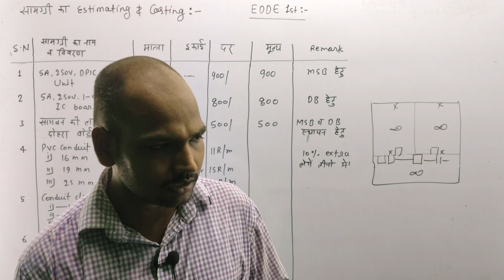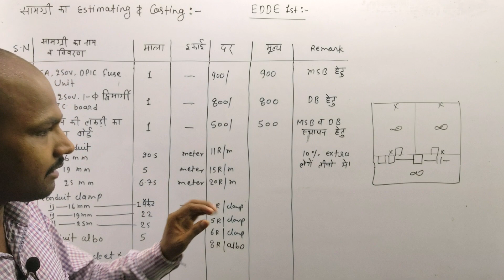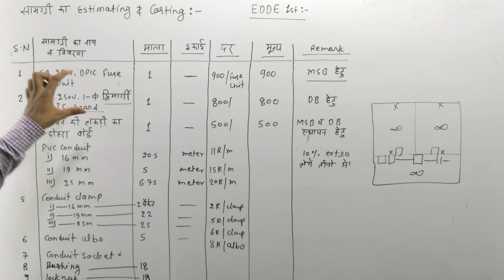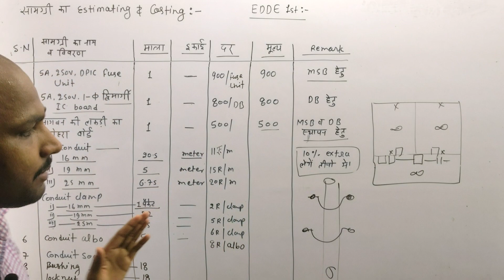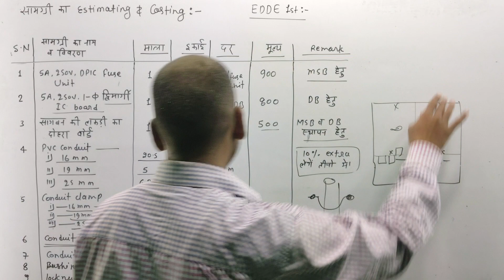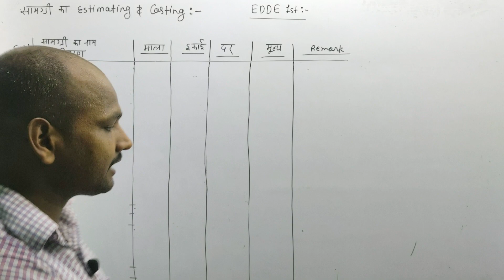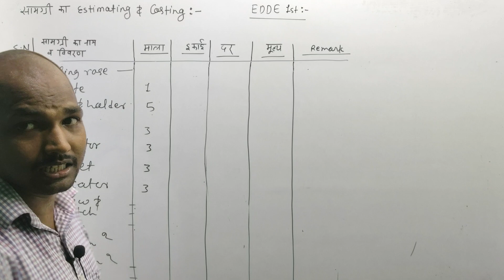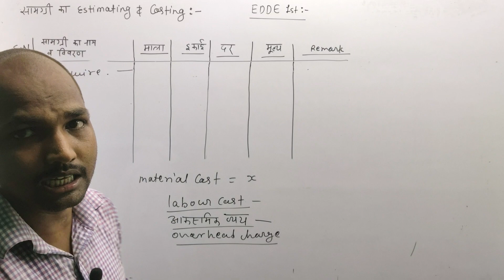#38 EDDE-1 | EE 4th Semester | Ch-5 Estimating & Costing @Polytechnic Pathshala